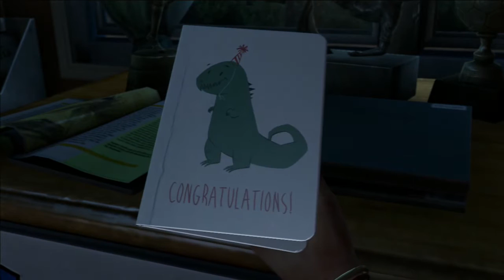The Last of Us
Desenvolvedora(s)  Naughty Dog
Publicadora(s)  Sony Computer Entertainment
Diretor(es)  Bruce Straley
Neil Druckmann
Projetista(s)  Jacob Minkoff
Escritor(es)  Neil Druckmann
Programador(es)  Travis McIntosh
Jason Gregory
Compositor(es)  Gustavo Santaolalla
Artista(s)  Erick Pangilinan
Nate Wells
Plataforma(s)  PlayStation 3
Conversões/
relançamentos  PlayStation 4
Data(s) de lançamento  PlayStation 3
14 de junho de 2013
PlayStation 4
29 de julho de 2014
Gênero(s)  Ação-aventura
Sobrevivência
Modos de jogo  Um jogador, multijogador
Página oficial

The Last of Us é um jogo eletrônico do gênero ação-aventura e sobrevivência desenvolvido pela Naughty Dog e publicado pela Sony Computer Entertainment. Ele foi lançado originalmente para PlayStation 3 em 14 de junho de 2013, enquanto uma versão remasterizada para PlayStation 4 foi lançada em 29 de julho do ano seguinte. Na história os jogadores controlam Joel, um homem encarregado de proteger uma garota chamada Ellie através de um Estados Unidos pós-apocalíptico. Os jogadores utilizam armas de fogo e armas improvisadas em diferentes situações de combate, podendo empregar stealth a fim de se defenderem de humanos hostis e criaturas infectadas com uma mutação do fungo cordyceps. As armas também podem ser melhoradas usando itens recolhidos do ambiente. O modo multijogador permite que até oito jogadores entrem em recriações competitivas ou cooperativas dos cenários do modo um jogador.

O desenvolvimento de The Last of Us começou em 2009, logo após o lançamento de Uncharted 2: Among Thieves, o título anterior da Naughty Dog. A relação entre Joel e Ellie foi desde o início o foco central do jogo, com todos os outros elementos de jogabilidade e história se desenvolvendo ao redor. A equipe escolheu os atores Troy Baker e Ashley Johnson para interpretarem os dois personagens, providenciando suas vozes e a captura de movimento para os papéis. Ambos também auxiliaram o diretor criativo e roteirista Neil Druckmann no desenvolvimento da história e dos personagens.

Com uma pontuação média de 95/100 no Metacritic e de 95,04% no GameRankings, recebeu pontuações perfeitas de várias publicações. Os críticos elogiaram vários dos aspectos do jogo, incluindo o som, a jogabilidade baseada em escolhas, a acção realista, a profundidade emocional e o retrato da condição humana. Várias publicações declararam o jogo como uma obra-prima,[1][2] e um dos títulos mais significativos para a sétima geração de consoles. The Last of Us recebeu mais de duzentos prémios de "Jogo do Ano" de várias publicações incluindo Game Informer, IGN, Destructoid, Kotaku, GameTrailers, Cheat Code Central e nos BAFTA Awards 2014, tornando-se no jogo mais premiado de sempre pelos críticos. Foi o segundo maior lançamento de videojogos de 2013 em relação a números de vendas (depois de Grand Theft Auto V), vendendo 1.3 milhões de cópias na primeira semana. Em Fevereiro de 2015 já tinham sido vendidas 8 milhões de cópias de The Last of Us.